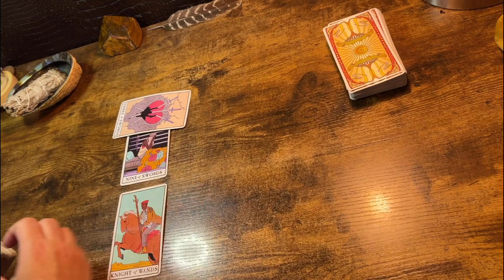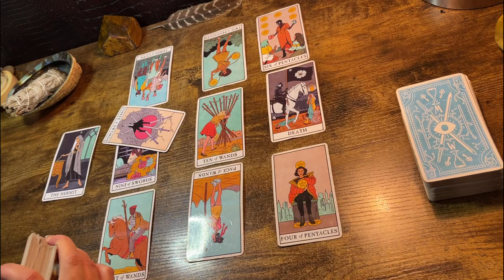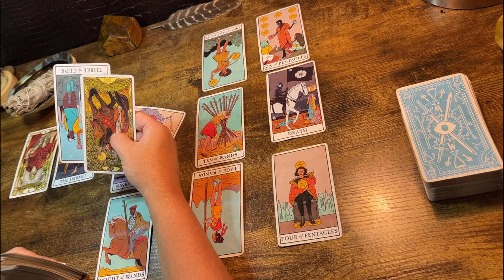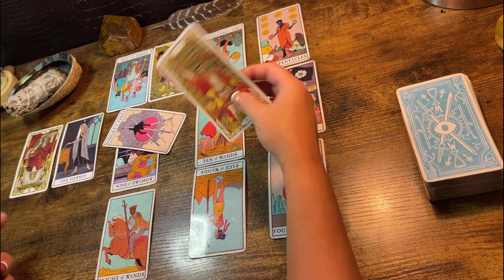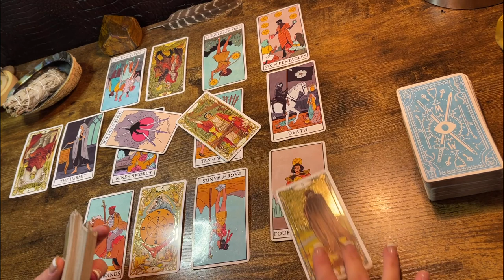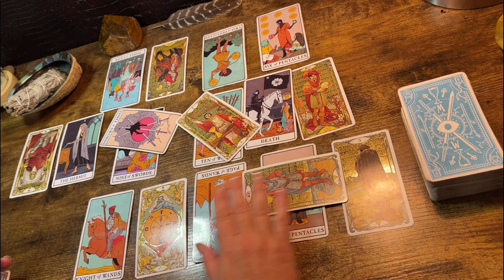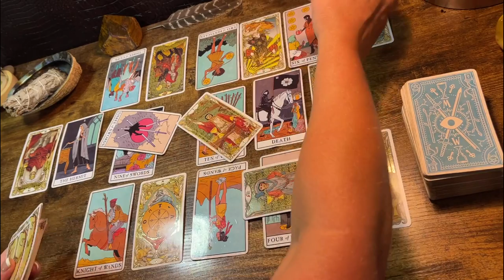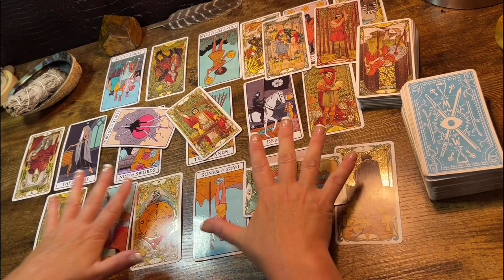CANCER ♋️ “INFINITY LIKE A SIDEWAYS 8 !” Tarot Reading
Channeled messages from your spirit team delivered with love and light 🌹.

Or

$kimbilina1

*For legal purposes this is for your entertainment.  You are your own boss and this is merely a guide.

Or

$kimbilina1